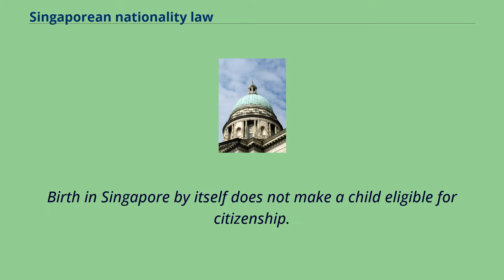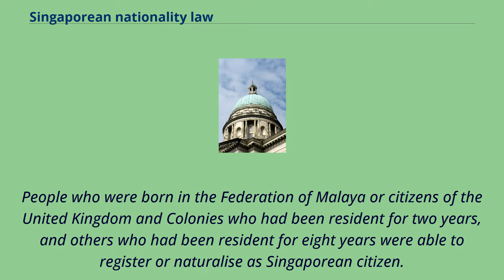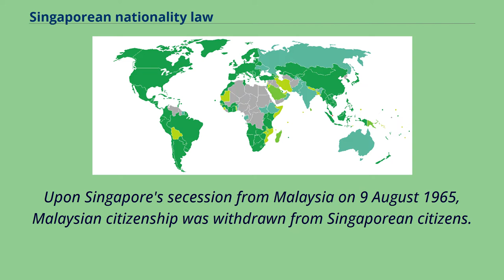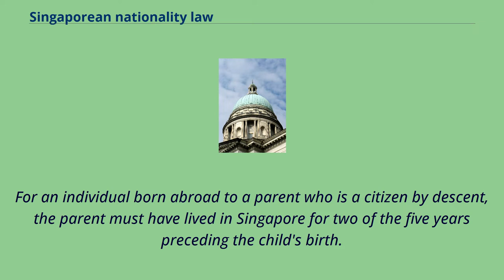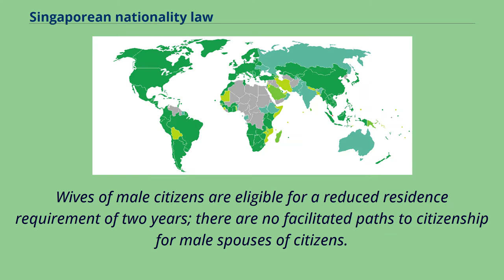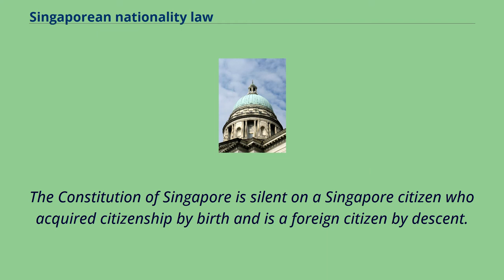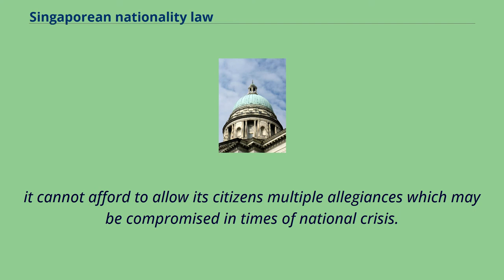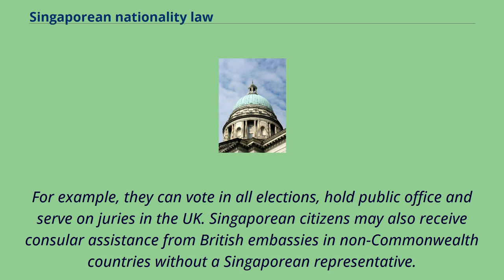Singaporean nationality law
Singaporean nationality law details the conditions by which a person holds Singapore nationality.
The primary law governing nationality requirements is the Constitution of Singapore, which came into force on 9 August 1965.
Individuals born to at least one Singaporean parent are typically automatically citizens at birth, regardless of where the birth occurred.
Birth in Singapore by itself does not make a child eligible for citizenship.
Foreign nationals may become Singaporean citizens after completing a residence requirement （normally 10 years） and renouncing any previous nationalities.
Holding another nationality concurrently is generally disallowed and there are many paths for a Singaporean citizen to lose their citizenship should they acquire another nationality.
Singapore was briefly a constituent part of Malaysia and local residents were Malaysian citizens from 1963 to 1965.
Prior to this, Singapore was a colony of the British Empire and municipal citizens were British subjects.
Although the country gained independence in 1965 and Singaporeans no longer hold Malaysian nor British nationality, they continue to hold favoured status in the United Kingdom; as Commonwealth citizens,
Singaporeans are eligible to vote in UK elections and serve in public office there.
Singaporean citizenship was first granted in 1957.
Singapore Citizenship Ordinance 1957 which commenced on 1 November 1957 provided Singaporean citizenship to all people who were born in Singapore （except children of diplomats and enemy aliens）.
People who were born in the Federation of Malaya or citizens of the United Kingdom and Colonies who had been resident for two years, and others who had been resident for eight years were able to register or naturalise as Singaporean citizen.
Singaporeans were st...